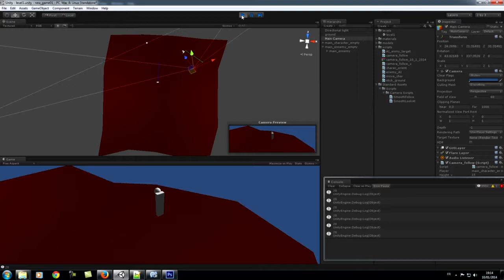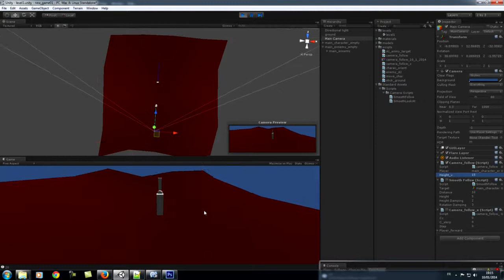Unity 3D / C#: Custom smooth follow camera